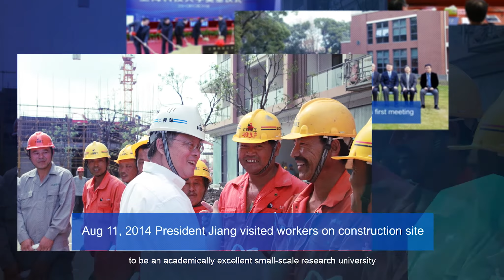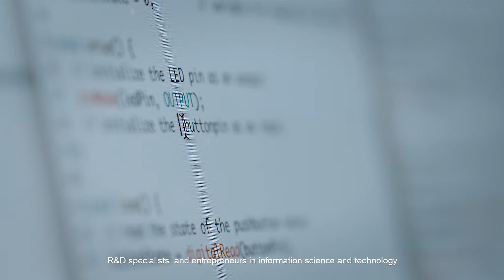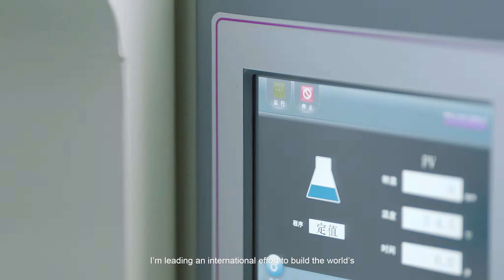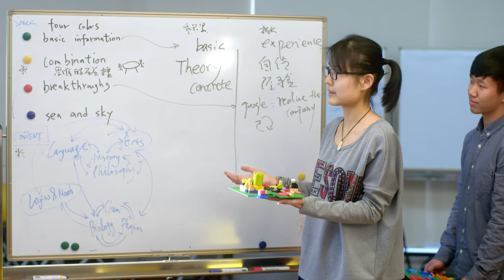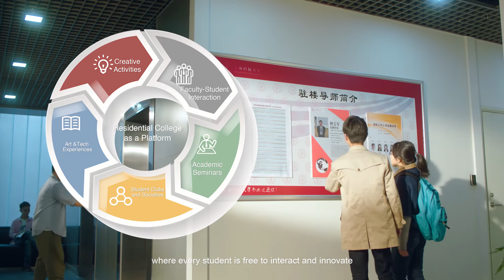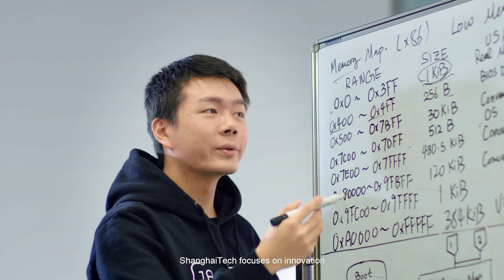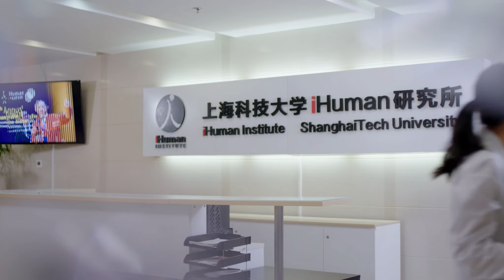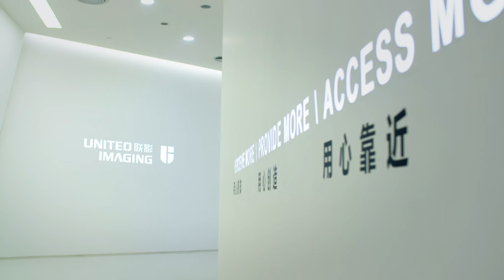ShanghaiTech University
Video of ShanghaiTech University in Shanghai, China

来源：上海科技大学。若有来源标注错误或侵犯了您的合法权益，请作者持权属证明与本网联系，我们将及时更正、删除，谢谢。